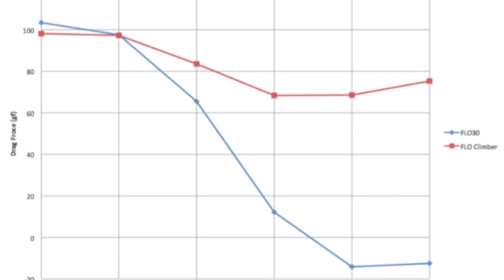FLO Cycling - The FLO 30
This video details the brand new FLO 30 which goes on sale June 20, 2013 during Pre Order 6.